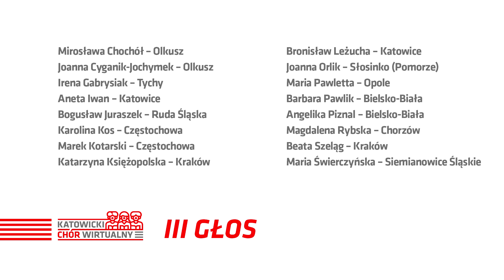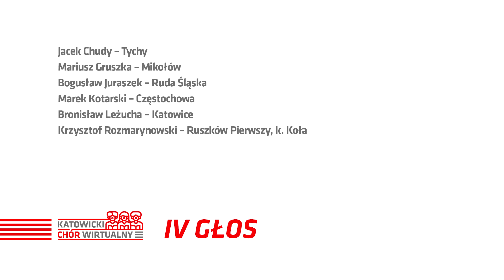Katowicki Chór Wirtualny: "Trąbią, trąbią, w bębny biją" - wykonanie finałowe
To już ostatnia pieśń powstańcza w wykonaniu Wirtualnych Chórzystów. Posłuchajcie!